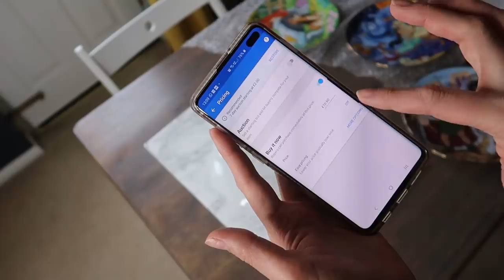How To Make Extra Money This Year - 20 SIDE HUSTLES FOR 2020!! Lara Joanna Jarvis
Want to make more money this year and earn extra income for 2020? This video is PACKED with ideas of how you can make more money using side hustles! OPEN FOR MORE!

I wanted to share as many ideas for side hustles you can do in 2020 and how you can make extra money if you're trying to save money, pay off debt, buy something special or just increase your savings!!

Are you doing a low buy year or a no buy year? You might like to join my new Facebook group full of like minded and encouraging people all saving money and sharing their tips for doing so!! Search for "BUDGET BEST LIFE" In FB :)

More ways to save money and the rest of my no buy year series, which would can watch here, plus budgeting tips and money saving ideas -

NB : The links above could be affiliate links, which means if I have inspired you to make a purchase and you choose to buy something through one of these links, I may receive a small commission on the sale, as a way of thanks. It makes no difference to you as a buyer or the cost you pay, but I may receive a small compensation from the brand via rewardStyle or Amazon etc.

Thank you from the bottom of my heart for being here this year and supporting my channel, it means the world to me! I hope 2020 is kind to you all.